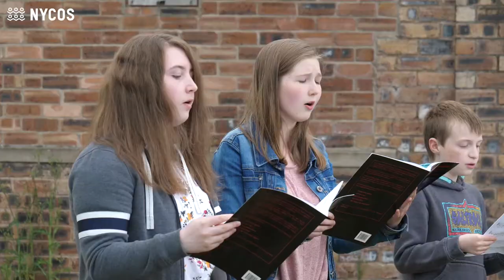NYCOS Midlothian Senior Choir: Skye Boat Song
Skye Boat Song, trad., arr. Ken Johnston
NYCOS Midlothian Choir (Senior)
Director: Julie Morrice
Wednesday 16 June, Newbattle Abbey College, Dalkeith